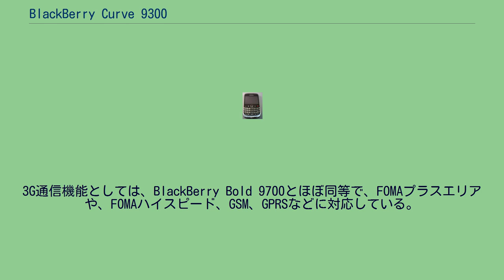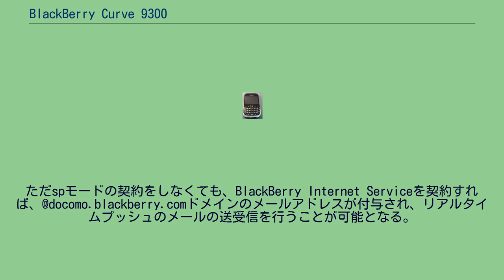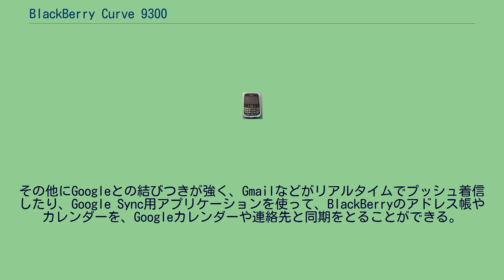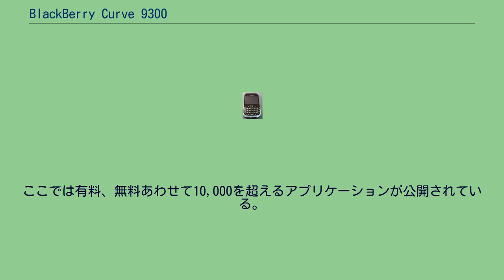BlackBerry Curve 9300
携帯電話端末_(BlackBerry)
BlackBerry Curve 9300（ブラックベリーカーブ9300）は、カナダの携帯電話メーカーリサーチ・イン・モーション（RIM）が開発したBlackBerryシリーズのスマートフォンで、BlackBerryシリーズの中でのスタンダードモデルとなる。
日本ではNTTドコモよりドコモ スマートフォンシリーズの端末として提供される。
日本のほか、アメリカ、ヨーロッパ、アジア、豪州と世界中で発売されている。
2010年7月に発売されたBlackBerry Bold 9700に引き続き発表された機種であるが、後継機種という扱いではない。
BlackBerry Boldシリーズは、革張りの背面や高精細液晶や、高機能なカメラを搭載したエグゼクティブなタイプであるのに対し、BlackBerry Curveシリーズは液晶の解像度やカメラの画素をBoldよりも落とし、価格を下げ、気軽に購入できるようにしたモデルである。
そのため米国などでは最も人気が高いシリーズといわれている。
また端末の重さも103gと日本で発売されるスマートフォンの中では一番の軽量となる。
筐体はスタンダードなBlackBerryシリーズと同様にQWERTY配列のキーボードを配したストレートタイプであり、中心部にはBold9700と同様に光学式トラックパットが配され、直感的に画面操作を行うことができる。
キーボードはBlackBerry Bold 9700やBoldとは若干異なり、キーがそれぞれ独立して配置されている。
端末上部にはいままでのBlackBerryシリーズになかった音楽再生用の[‹‹]戻る [ |› ]再生・停止 [››]局送りといったメディア再生ボタンが配されていて、コンシューマー色を高めている。
パソコンにBlackBerry Desktop Softwareという同期ソフトをインストールすることで、iTunesと同期をとり、音楽を本端末にプレイリストごと取り込むことが可能となる。
3G通信機能としては、BlackBerry Bold 9700とほぼ同等で、FOMAプラスエリアや、FOMAハイスピード、GSM、GPRSなどに対応している。
更にNTTドコモの国際ローミングサービスである、WORLD WINGにも対応し、海外でも利用が可能となる。
WiFi機能としては、日本で発売されるBlackBerryシリーズとしては初のIEEE802.11nに対応し300MBpsの高速通信を利用することができる。
入力言語や表示言語が日本語のほか英語、ドイツ語、フランス語、イタリア語、ロシア語、中国語、韓国語に対応する。
本端末を利用するためには、これまでのBlackBerryシリーズと同様に、BlackBerry Enterprise ServiceやBlackBerry Internet Serviceのどちらかを契約しないと、通話とSMSしか利用できないが、本端末の発売日である2010年12月1日より上記BlackBerryサービスの利用料が大幅に値下げされている。
あわせて絵文字の送受信も可能となる。
Internet Serviceと同時に、spモードの契約が必要となるが、ISPセット割が適用されるため、実質spモードの利用料は発生しない。
BlackBerry Enterprise Serviceの契約者はspモードを利用することはできない。
ただspモードの契約をしなくても、BlackBerry Internet Serviceを契約すれば、@docomo.blackberry.comドメインのメールアドレスが付与され、リアルタイムプッシュのメールの送受信を行うことが可能となる。
またその他に通常のPOPやIMAPに対応した、インターネットサービスプロバイダのメールアドレスや「Gmail」「Hotmail」「Yahoo!メール」「livedoor メール」「gooメール（有料版）」といったWebメールもプッシュメールで送受信が可能となる。
メッセンジャー機能も従来通り利用が可能であり、BlackBerryメッセンジャーがプリ...